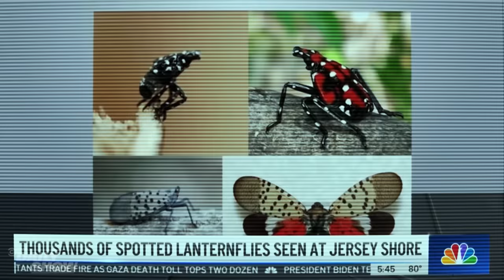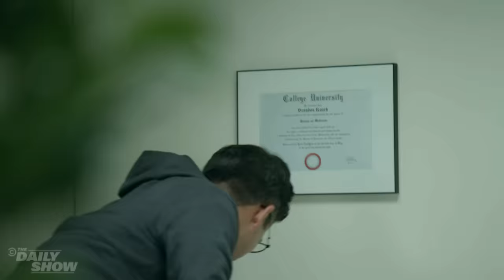Exposing The Truth About Spotted Lanternflies - Project: Conspiracy | The Daily Show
You might think you're killing every spotted lanternfly in sight because they're an invasive species, but that's just what THEY want you to believe. Truth-seeker Kevin Matthew Kelp (A.K.A. Michael Kosta) is on a mission to find out the real puppet master behind the spotted lanternfly bugspiracy.

This next chapter of this iconic  franchise showcases its diverse news team of correspondents and contributors, including Ronny Chieng, Michael Kosta, Desi Lydic, Dulcé Sloan, Lewis Black and Jordan Klepper, comedy greats as guests hosts, and interviews with influential and emerging voices from across society.